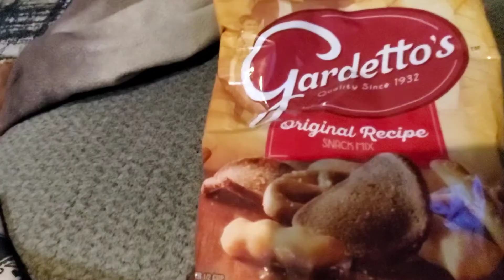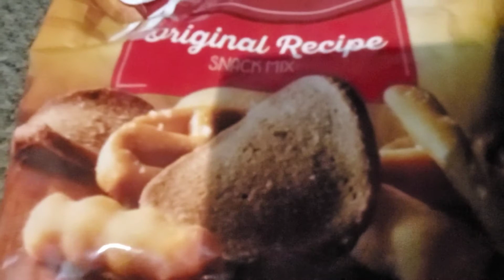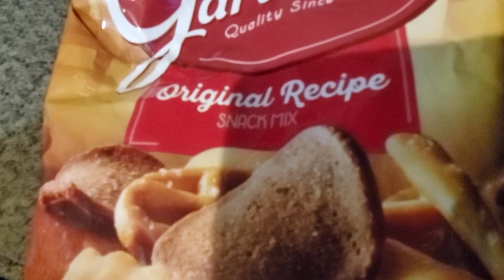Vlog: Misses her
Edit by video editing for YouTube